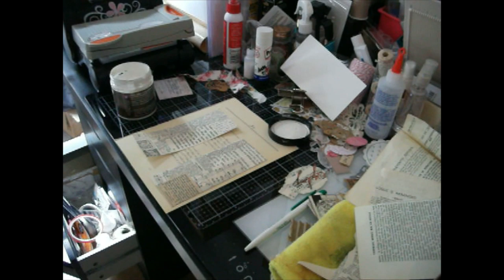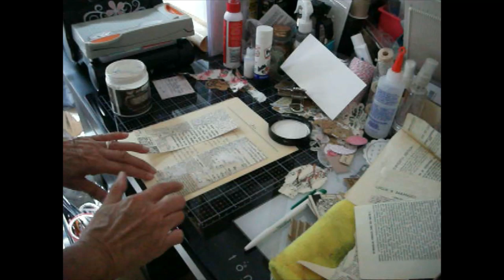Tag along with me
If I might preempt  the criticisms(and I know there will be some) I used a different camera! I will not be using it again!

So, here I am making a couple of collaged tags. Old book pages and die cuts involved. Nothing new, but sometimes it's not necessary( if it works, stick with it!) Just good old fashioned tag making for inclusion in a junk journal.
Let me know what you think as I could make these all day, every day!

I plan to make two round tags in the next day or two. Keep an eye out for the video if that's something which might interest you xx